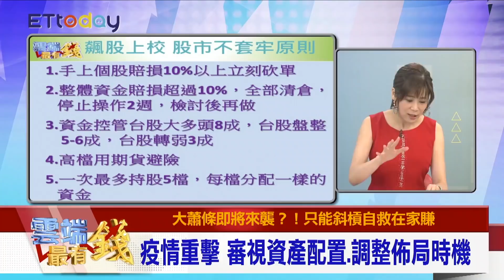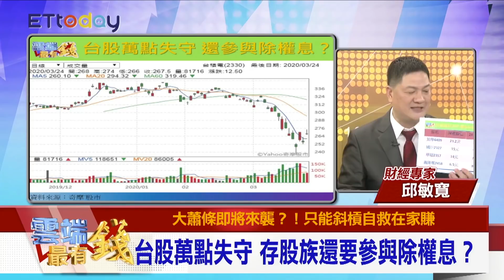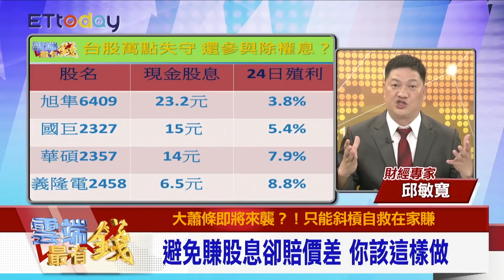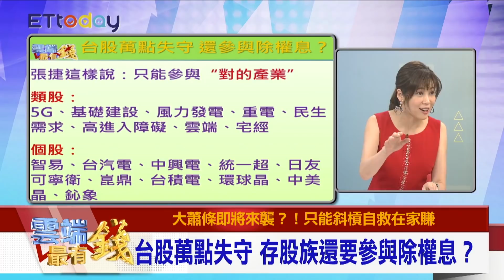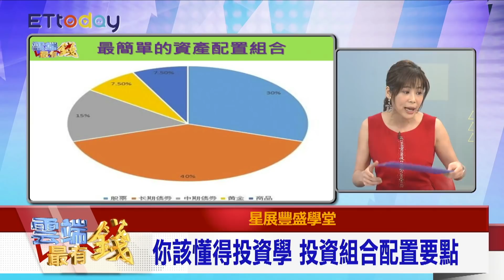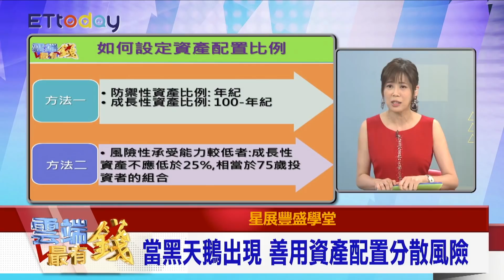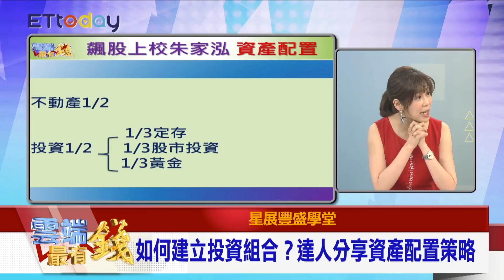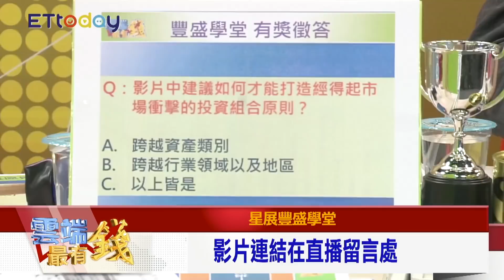存股族能續抱到除權息？ 專家:只能參與「對的產業」｜雲端最有錢EP92精華